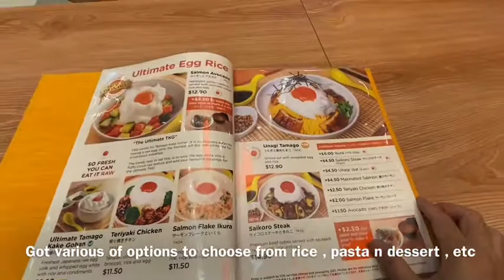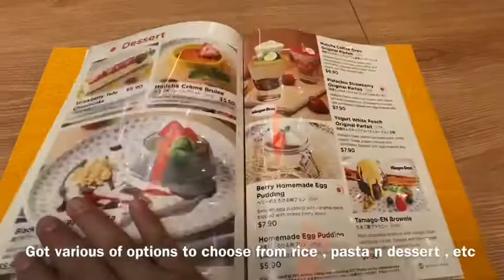A good lunch at Tamago En (changi city point branch)